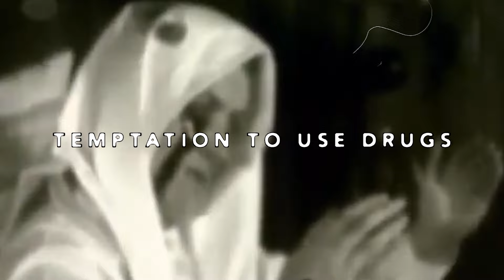// DARK $UICIDEBOY$ TYPE BEAT - TEMPTATION TO USE DRUGS //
𝐅𝐫𝐞𝐞 𝐭𝐨 𝐮𝐬𝐞 𝐟𝐨𝐫 𝐧𝐨𝐧-𝐩𝐫𝐨𝐟𝐢𝐭 𝐨𝐧𝐥𝐲 𝐰𝐢𝐭𝐡 𝐜𝐫𝐞𝐝𝐢𝐭 (𝐩𝐫𝐨𝐝. 𝐝𝐞𝐬𝐲𝐞𝐝)

𝐁𝐏𝐌 : 𝟏𝟏𝟏
𝐊𝐄𝐘 : 𝐅𝐦